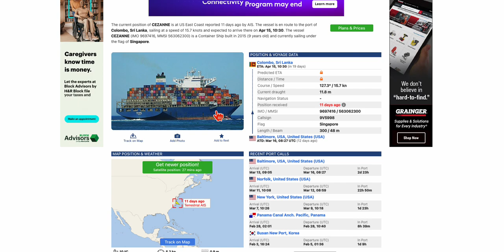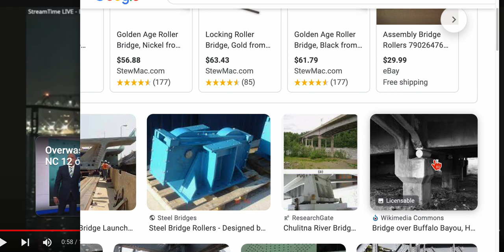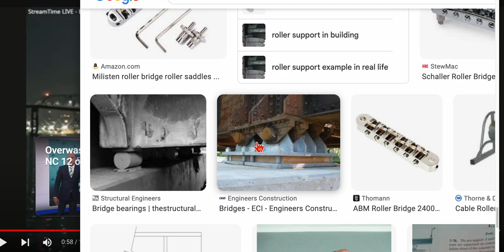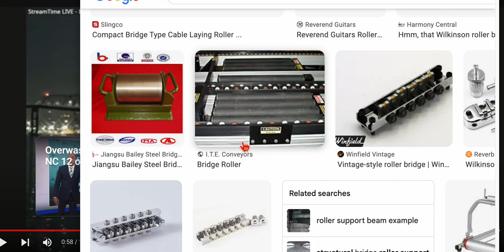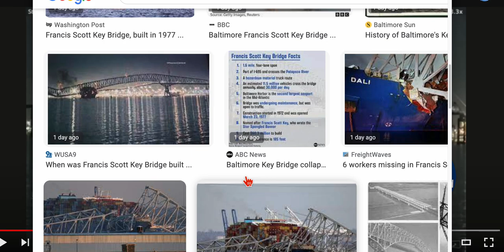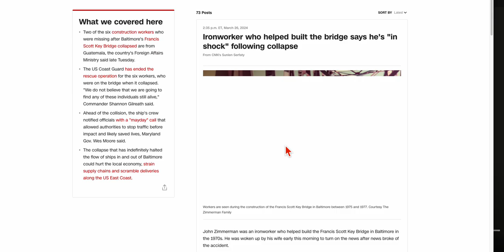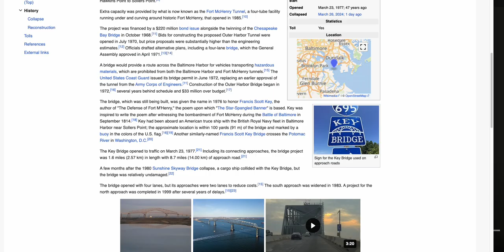Scott Key Bridge LIFTED from one end to the NEXT TESTAMENT TO TRUSS DESIGN